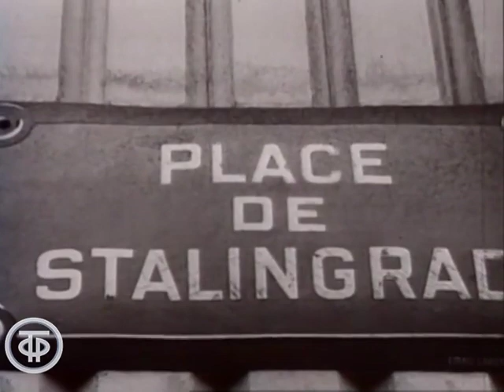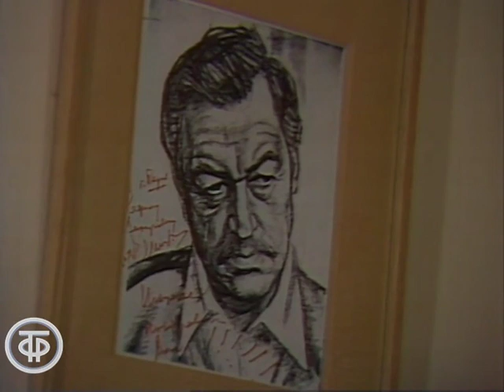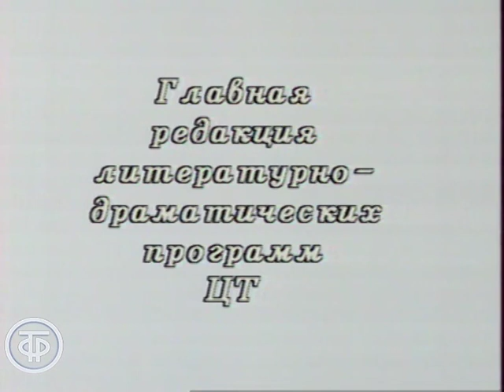Ефим Копелян. Мастера искусств (1987)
Мастера искусств. Ефим Копелян

О творчестве народного артиста СССР Ефима Копеляна, который в течение 40 лет был одним из ведущих артистов Ленинградского Большого драматического театра имени М.Горького.
По словам главного режиссера БДТ Георгия Товстоногова, Е.Копелян был интеллектуальный артист, он определял нравственную атмосферу театра, обладал даром внутренней иронии; он рано ушел, но оставил о себе прекрасную память.
Воспоминаниями о коллеге и друге делятся актеры Кирилл Лавров, Владислав Стржельчик, Зинаида Шарко, Нина Ольхина, Юрий Демич.
В передачу включены:
архивные материалы 1970-х годов, в которых Е.Копелян в интервью Кириллу Лаврову рассказывает об актерской профессии, о работе в театре и кино, дубляже фильмов;
сцены из спектаклей БДТ имени М.Горького: "Три сестры" по пьесе А.Чехова, "Я, бабушка, Илико и Илларион" Н.Думбадзе и Г.Лордкипанидзе, "Луна для пасынков судьбы" по пьесе Ю.О'Нила, "Горе от ума" по комедии А.Грибоедова, "Ханума" по пьесе А.Цагарели;
фрагменты из художественных фильмов "Танкер "Дербент", "Чайка", "Преступление и наказание", "Повесть о человеческом сердце", документального фильма "Память" с участием Е.Копеляна и фотографии разных лет.

Автор сценария - М. Коростылева
Режиссер - Светлана Кокотунова